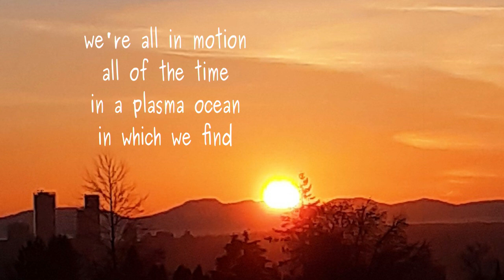Magnetic Fields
Ooem by Lawrence Hearn from BCPOETRY.CA